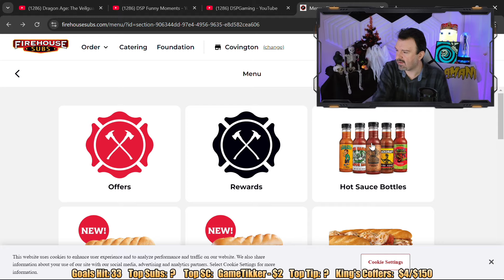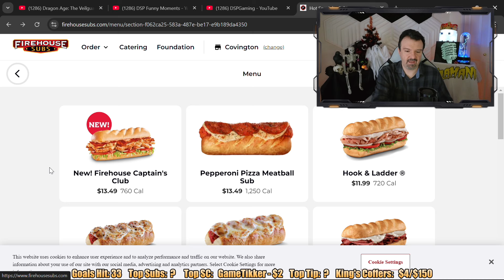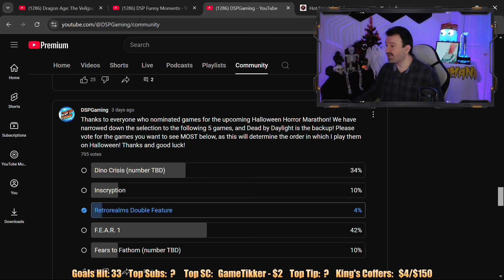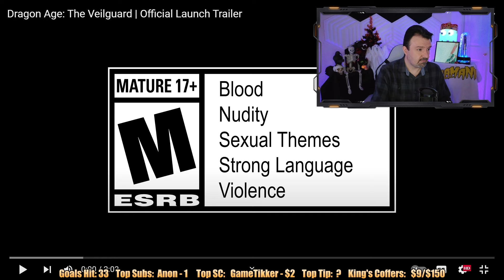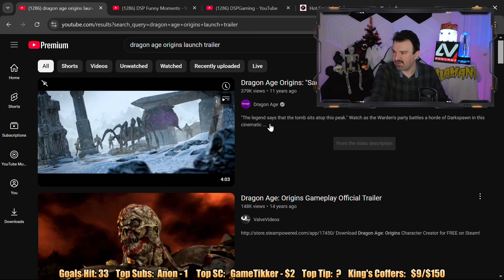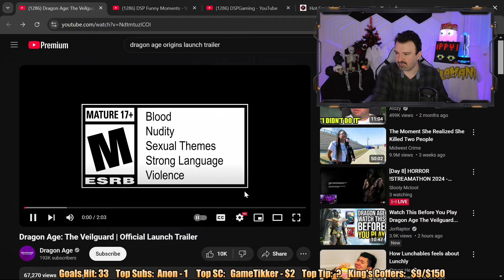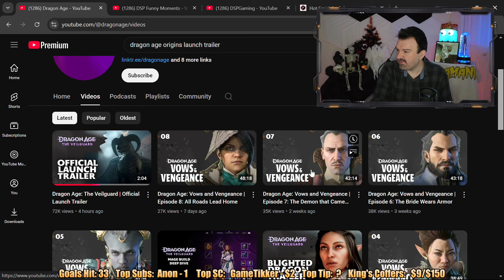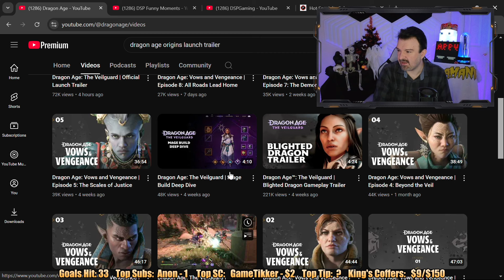Comparing Dragon Age Veilguard To Origins Head-To-Head! The Level 1 Podcast Ep. 465: Oct. 24, 2024